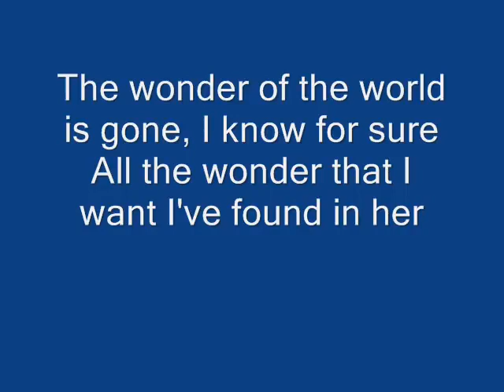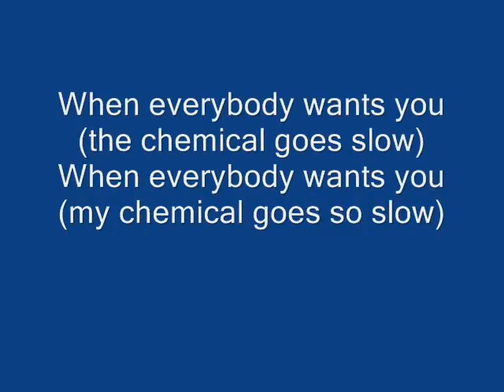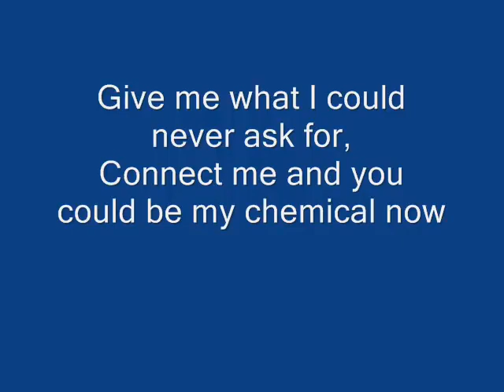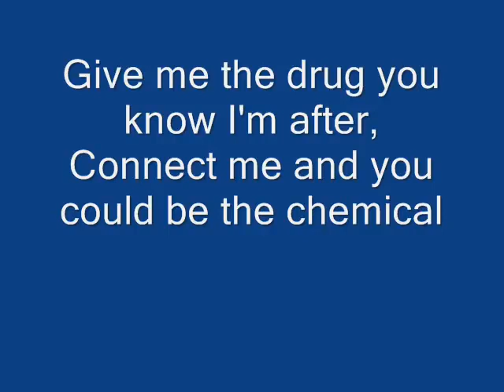Lyrics Kane Official Theme Song||Slow Chemical||Finger Eleven||Glenn Thomas Jacobs||WWF WWE WCW❤❤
THEBIGREDMONSTER(MACHINE) 😍